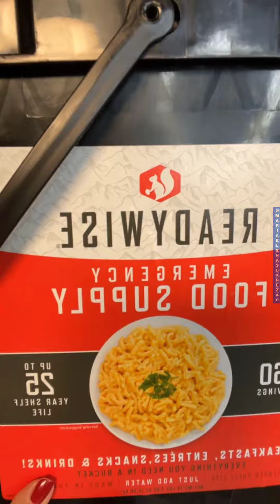COMIDA QUE DEBES TENER EN CASO DE ESCASEZ DE ALIMENTOS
No sabemos qué pueda pasar en caso de una emergencia a nivel mundial así como la que pasó recientemente, por eso te enseño esta alimentación que creo nos sacará de apuros.

¡Conéctate conmigo!